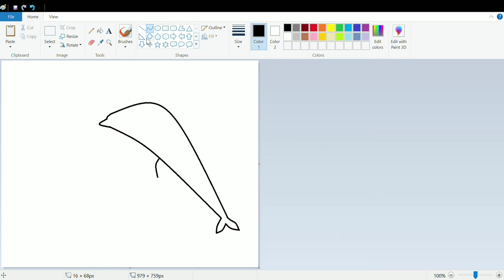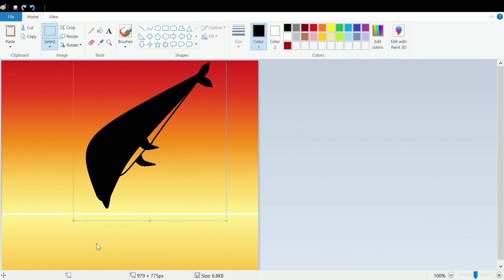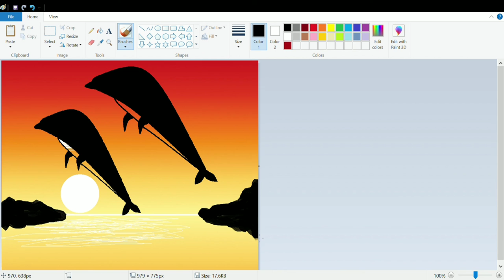How to draw a dolphin in MS paints computer world